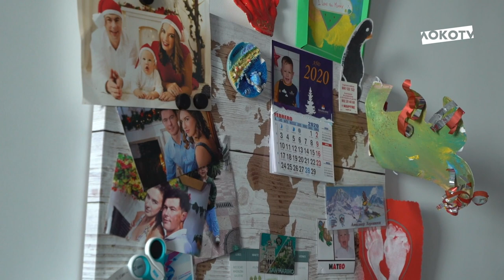LOKO LIVE // ЛокоЧайка // Гилерме // Сёмин // Эдер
Особым гостем на матче ЛокоЧайка стала Мария Комиссарова – член сборной России по фристайлу в дисциплине ски-кросс на Олимпиаде в Сочи. Во время тренировки перед соревнованиями спортсменка получила тяжелейшую травму.

О том, как прошла её встреча с Гилей, а также всё, что осталось за кадром самой игры – в невероятно трогательном LOKO LIVE